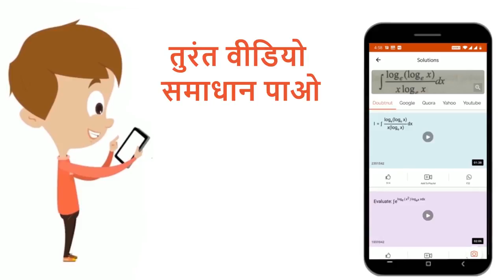निम्न में से कौन-सा जोड़ा सुमेलित नहीं है ? | 12 | पाचन एवं अवशोषण | BIOLOGY | NEET PREVIOUS YE...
निम्न में से कौन-सा जोड़ा सुमेलित नहीं है ?
Class: 12
Subject: BIOLOGY
Chapter: पाचन एवं अवशोषण
Board:NEET

👉 Have Any Query? Ask Us.